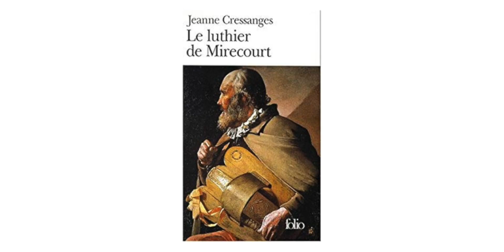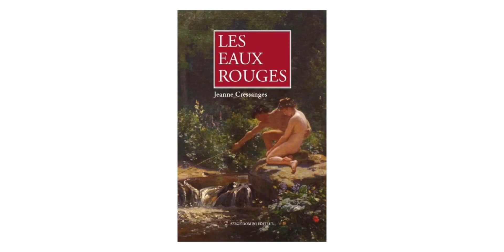Jeanne Cressanges JBV TV. Festival de Mirecourt.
Entretien avec Jeanne Cressanges. 10/9/2018. Mirecourt.